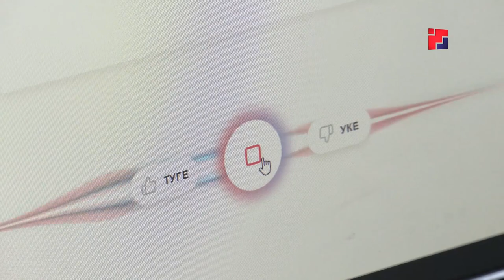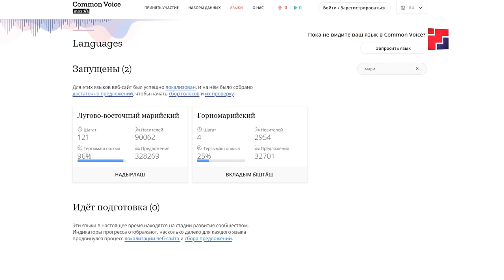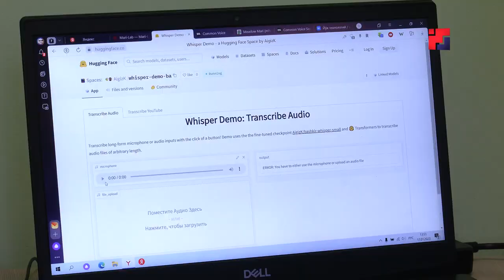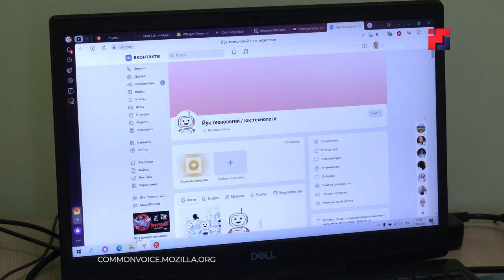В Марий Эл продолжают сбор записей для системы распознания марийской речи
В Марий Эл продолжается реализация проекта по созданию системы распознания марийской речи. Для площадки Common Voice на данный момент готово около 200 часов записей. Их сбором и обработкой занимается научный сотрудник марийского научно-исследовательского института Андрей Чемышев со своей командой. В озвучивании предложений на марийском языке задействованы более 300 человек. К концу года куратор проекта надеется набрать до тысячи волонтёров и собрать ещё 100 часов записей.